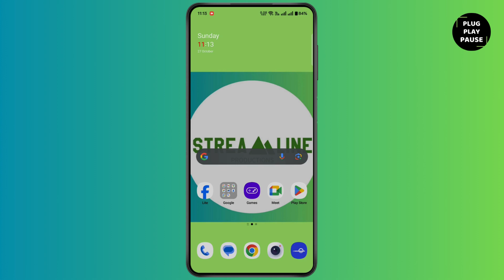How to Fix Imo Video Call Problem ?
Hello Guys,

Welcome to Plug Play Pause,

Welcome to our step-by-step guide on "How to Fix Imo Video Call Problem?"! If you're experiencing issues with video calls on Imo, whether it's poor video quality, call drops, or connection problems, this video will help you resolve them. We’ll guide you through troubleshooting steps to fix the Imo video call problem and ensure smooth communication. From adjusting settings to clearing cache, these tips will help you get back to high-quality video calling on Imo.

In this video, you will learn:

How to fix Imo video call problems
Troubleshoot poor video call quality on Imo
Solve Imo call connection issues
How to improve Imo video call performance
Steps to fix Imo video call not working
How to clear cache and optimize Imo video calls
How to update Imo for better video calls